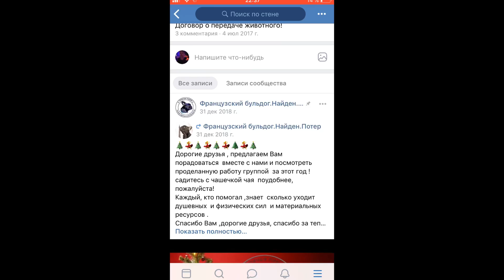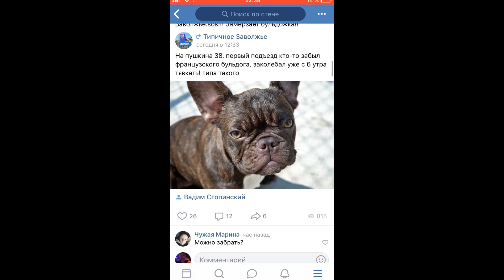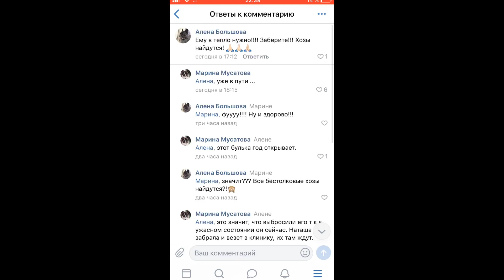Забери Французского Бульдога Себе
Если ты давно хочешь завести себе французского бульдога и ни как не решишься...